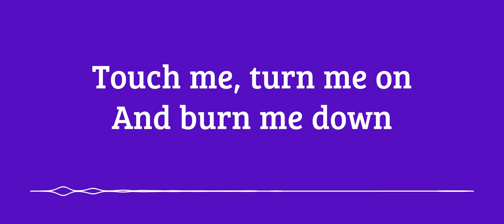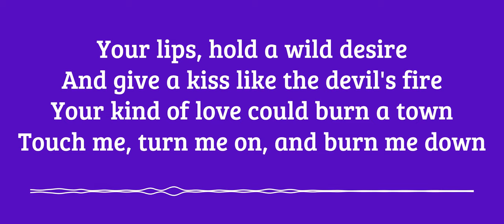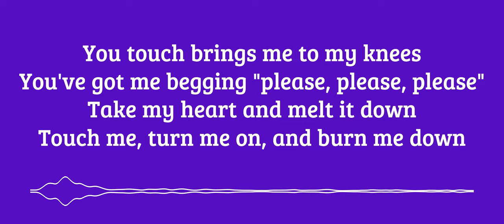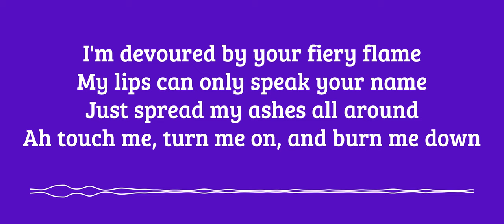Burn Me Down | Marty Stuart ~ Lyrics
Enjoy listening while singing Burn Me Down by Marty Stuart with lyrics on screen